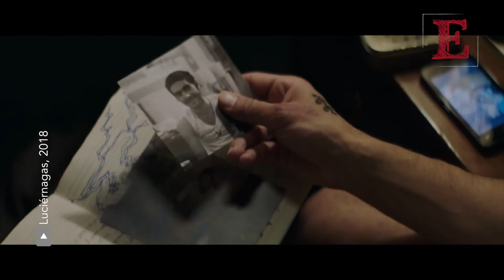Luciérnagas, de Bani Khoshnoudi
Un joven iraní llega por error al puerto de Veracruz en su búsqueda por un futuro mejor, ahí, en el puerto jarocho, se enfrentará a la soledad y se cuestionará su identidad al tiempo que convive con otros seres solitarios que de alguna forma comparten sus sueños y metas, es la historia que la directora Bani Khoshnoudi  nos presenta en Luciérnagas, cinta que llega a la cartelera comercial este 6 de diciembre